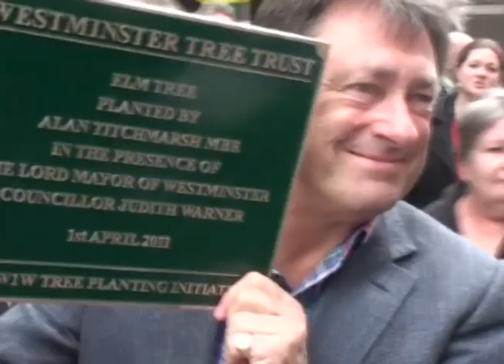Alan Titchmarsh returns elm trees to Bolsover Street W1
Much to the pleasure of local residents and businesses and as part of the W1W Tree Planting Initiative, Alan Titchmarsh, MBE, celebrity broadcaster and gardening expert, planted an elm tree to mark the arrival of 48 new trees in Bolsover Street.   This marked the completion of efforts by the Initiative to 'green' this historic street and return elm trees to this London neighbourhood.

The project which began in 2008 has now completed its sixth objective — the greening of Bolsover Street with over 48 trees.  The scheme has now added over 275 new trees to seven Marylebone streets in the last couple of years.

Today's celebration also coincided with the launch of a similar initiative to plant trees in neighbouring Fitzrovia.  This W1T Tree Planting Initiative aims to plant the right trees in the right places and hopefully soften the area's hard urban character across Westminster's borough border with Camden.  A proposal to plant trees on a further 12 streets in Fitzrovia and Marylebone is currently being evaluated by Westminster City Council.

The W1W Tree Planting Initiative is a partnership made up of the local community, Westminster Tree Trust and Westminster City Council.  For more information please see: